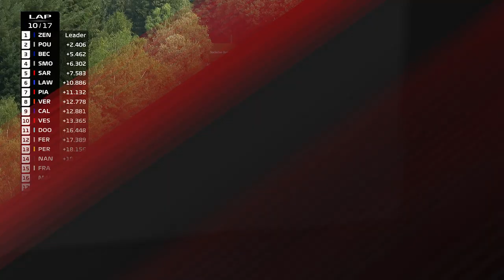F3 Race 1 Highlights | 2020 Belgian Grand Prix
The stars of the FIA Formula 3 Championship got the honours of the first race of the weekend in Spa, check out highlights from the race as we crowned another new winner!